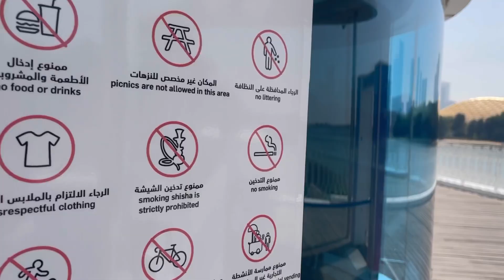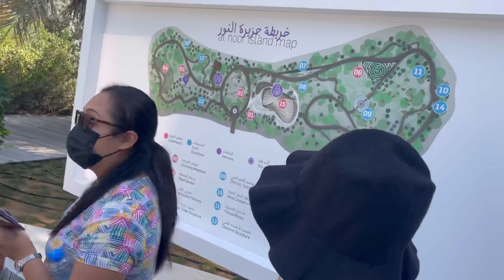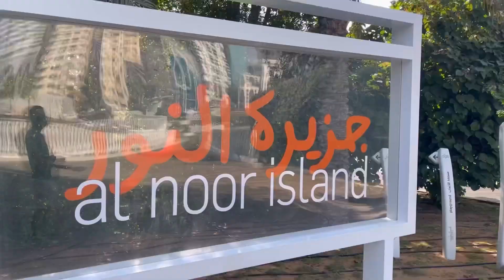AL NOORD ISLAND SHARJAH | Butterfly Garden | Hidden Gem In Sharjah | Explore Beauty | TEAM SARIO